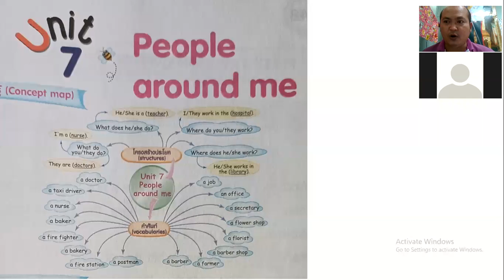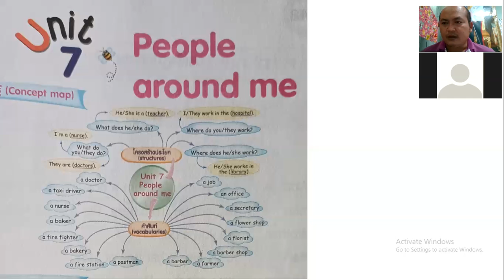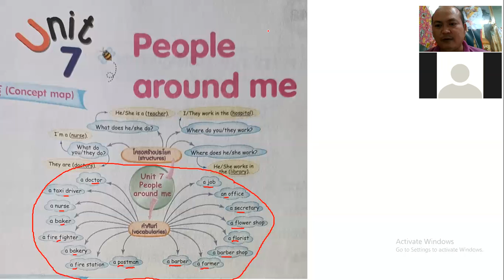Unit 7 People around me. P.4 1Dec2021.